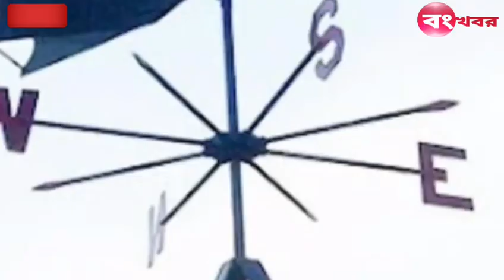আজকে আবহাওয়া খবর / সন্ধ্যা থেকে দ্রুত ঝড় বৃষ্টি সঙ্গে কালবৈশাখী | সতর্কতা /today weather report